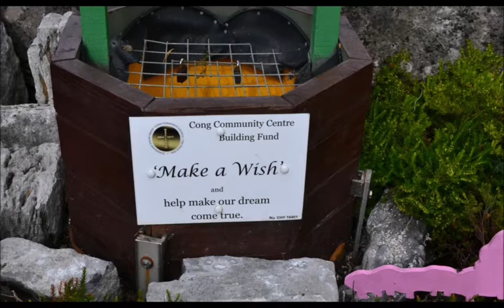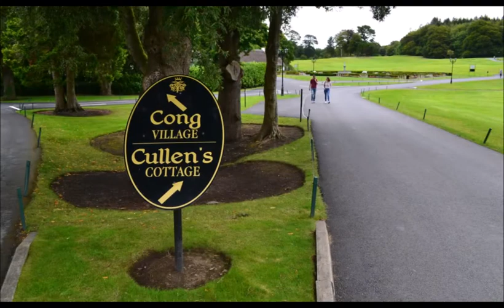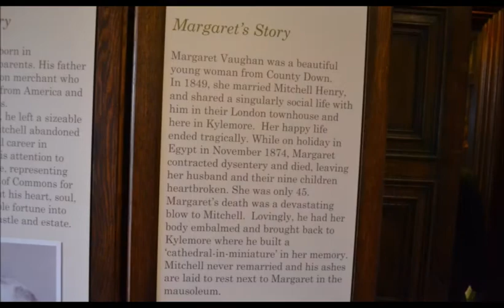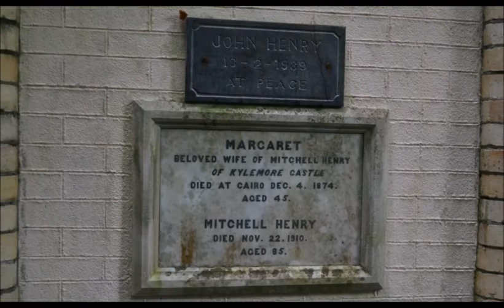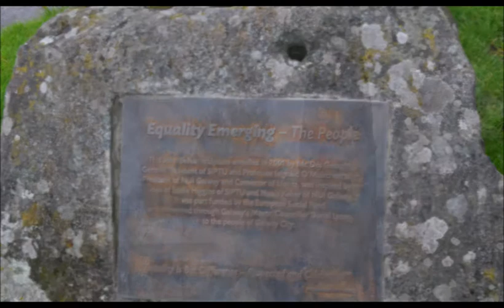Ireland 13 08 2016 Photo Slideshow T Rafferty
Ireland 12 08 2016 Photo Slideshow T Rafferty